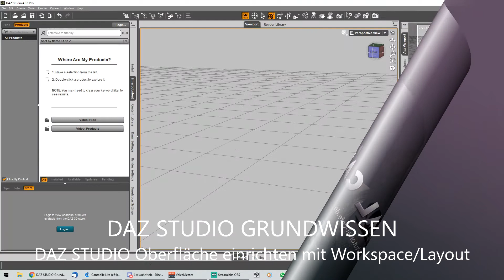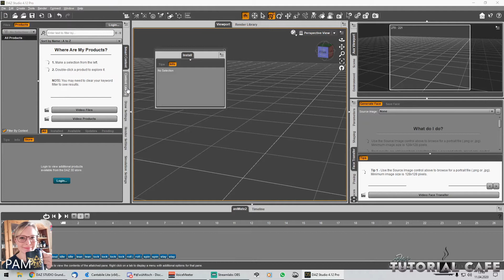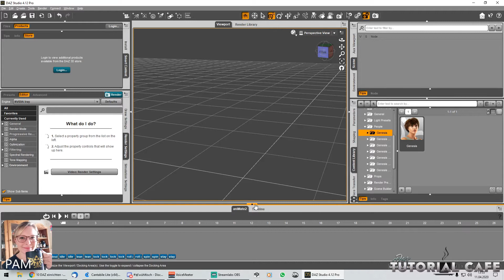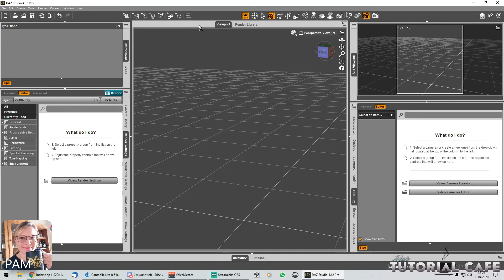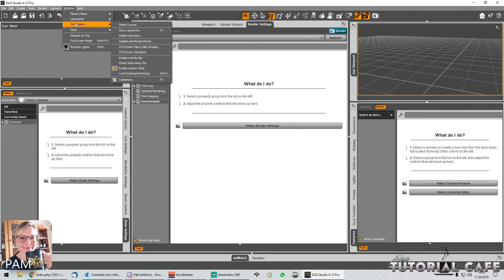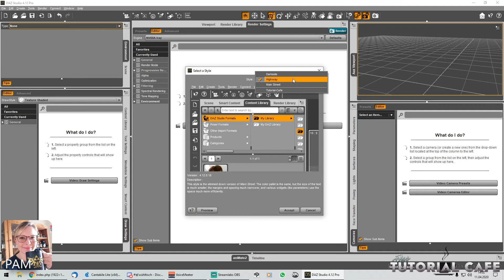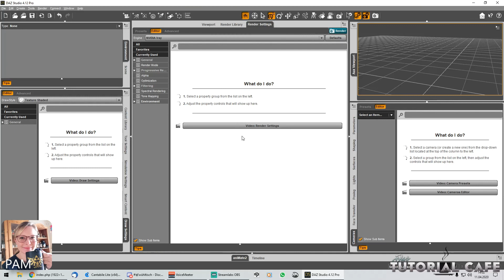DAZ STUDIO Grundlagen 6 DAZ STUDIO Oberfläche einrichten mit Workspace/Layout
Anpassungen der Arbeitsoberfläche: Seitenbereiche unterteilen, Panes verschieben, entfernen und hinzufügen, Workspace/Layout und Style speichern
In "DAZ Studio Grundlagen" zeige ich Dir die ersten Schritte in die 3D-Rendering-Software DAZ Studio.
Hast Du Fragen dazu oder möchtest mehr über DAZ Studio wissen? Besuche mich auf meiner Webseite oder auf dem Discord